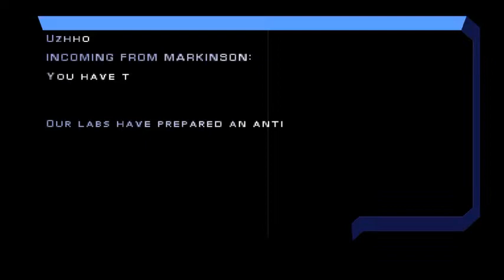Let's Play Syphon Filter (PS4) - Mission 4: Rhoemer's Stronghold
Levels 12-14 of Syphon Filter. I love these first two levels. The third, well...